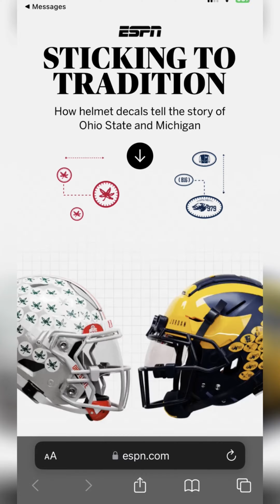Bringing You Football Offseason Content, Highlights And Stories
The different videos displayed in the trailer:

- Why do both Michigan and Ohio State honor their players with helmet stickers?

- A look into the story of College Football's most notable transfer - Joe Burrow

- How COVID-19 saved Jim Harbaugh's job at Michigan.